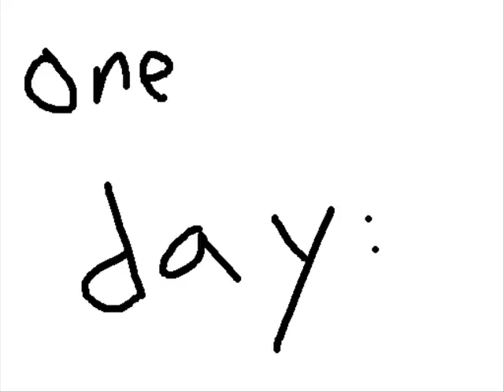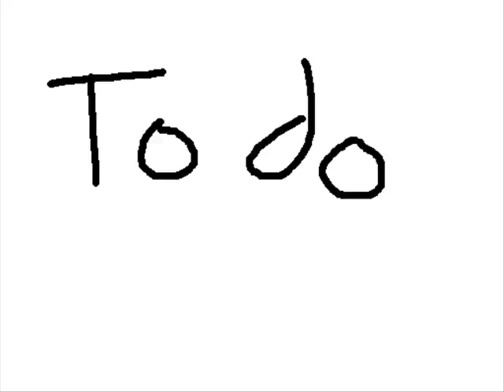Story Time: Gregor's Papa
Gregor describes his father, and his adventures popping wheelies in a tractor.